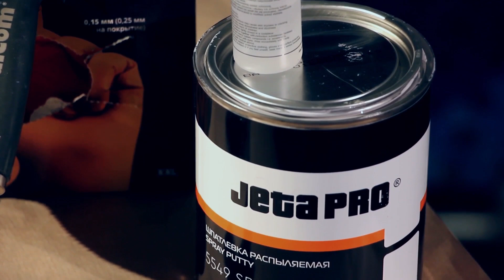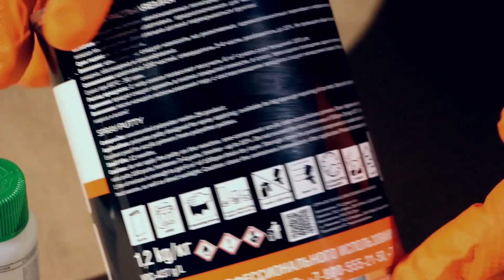ЖИДКАЯ ШПАКЛЕВКА ДЛЯ АВТО, ЖИДКАРЬ - как пользоваться. Распыляемая шпатлевка - инструкция применения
Покраска авто: инструкция как применять жидкую шпаклевку авто (жидкарь, распыляемая шпатлевка).

В этом видео Вы увидите:
- шпаклевка авто - выравнивание кузовного элемента с помощью жидкой шпатлевки
- преимущества работы жидкой версией шпаклёвки в сравнении с традиционной шпатлевкой и грунтами-порнаполнителями: экономичный расход материала, экономия времени, удобная и быстрая работа при выравнивани поверхностей большой площади
- инструкция как пользоваться жидкой шпаклевкой: подготовка к нанесению, на какие поверхности можно наносить, как подготовить поверхность кузовной детали для нанесения жидкой шпаклёвки
- краскопульт для нанесения распыляемой шпатлёвки, рекомендуемая дюза/сопло, настройки давления и подачи материала
- практика: подготовка жидкой шпатлевки к нанесению, нанесение на подготовленную часть автомобильного капота
- измерение толщины нанесённых слоёв жидкой шпатлёвки
- тест высохшего материала - шлифование шпатлёвки, проверкан а забиваемость абразива
- общие выводы и рекомендации по работе с распыляемой шпатлевкой

Приглашаем на открытые тестирования продукции из нашего ассортимента - в нашем тех. центре или на других площадках в Санкт-Петербурге.

В этом видео говорим на темы: шпаклевка, шпатлевка для авто, жидкая шпатлевка, жидкарь, шпатлевка распыляемая, как пользоваться жидкой шпаклевкой, покраска авто, авто ремонт, авто маляр, как красить правильно, покраска машины своими руками. Таки и многие другие темы.